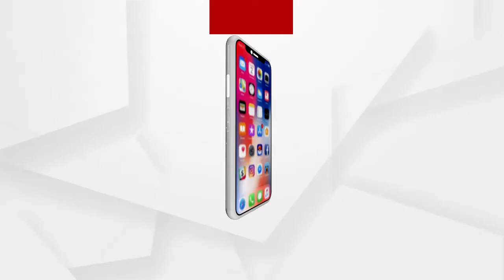ଜାଡର ମାଡରେ କଲବଲ ହେଉଛି ସୁବର୍ଣ୍ଣପୁର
କିଛି ଦିନ ହେଲା ଲଗାତାର ଭାବେ ସୁବର୍ଣ୍ଣପୁର ସହରର ସର୍ବନିମ୍ନ ତାପମାତ୍ରା ୧୦ ଡିଗ୍ରୀ ତଳକୁ ରହୁଥିବାବେଳେ ରାଜ୍ୟର ସବୁଠୁ ଥଣ୍ଡା ସହର ଭାବେ ପରିଗଣିତ ହୋଇଛି । ଫଳରେ ଶିତ ମାତ୍ରା ବଢିଛି .